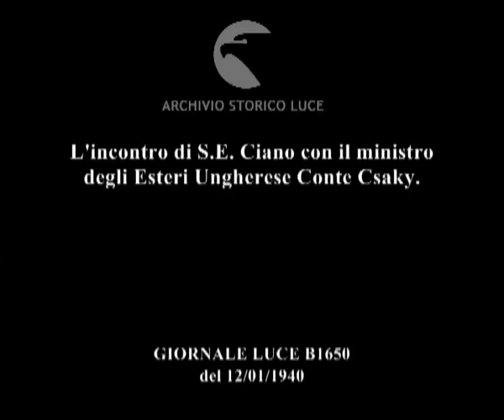Italia. Venezia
Descrizione sequenze:arriva un treno ; Ciano alla stazione di Venezia ; Ciano esce dalla stazione accompagnato da uomini in divisa ; Ciano sale su una piccola imbarcazione e si dirigeverso il luogo dell'incontro col ministro degli esteri ungherese ; i canali di Venezia ; Ciano scende dalla piccola imbarcazione e saluta la folla, dei funzionari lo accompagnano nell'antico palazzo dove si terrà l'incontro, una piccola folla su un ponte saluta Ciano ; i due ministri degli esteri a colloquio in una sala ; Ciano e il ministro degli esteri ungherese escono dal palazzo e passano fra du ali di folla, la folla applaude i ministri ; Caino e il ministro ungherese salgono a bordo di una piccola imbarcazione e si allontanano ; la piccola imbarcazione in navigazione lungo i canali della città, una nave da guerra italiana in un canale ;